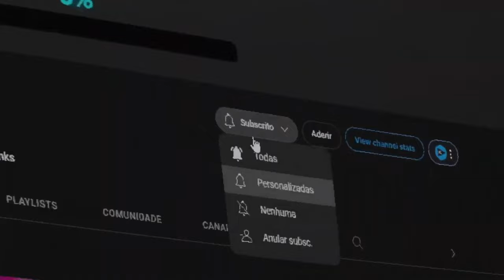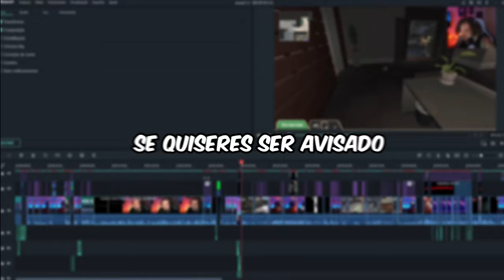OS MELHORES CORTES SECOS DOS STREAMERS 😂🇵🇹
Neste vídeo eu coletei os melhores cortes secos dos streamers 😂, a intenção do vídeo consiste em cortar o clip nos momentos engraçados deixando ainda mais engraçado hahaha!

00:00 Introdução
00:15 Cortes Secos de Streamers